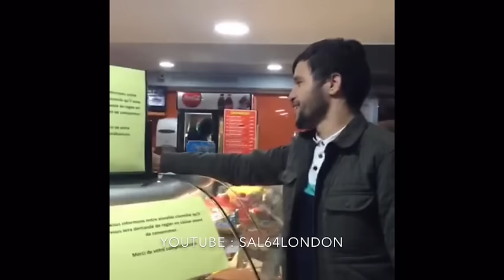ناس الغربة من باريس مع التحية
ربي يخفظ خاوتنا في كل مكان يارب